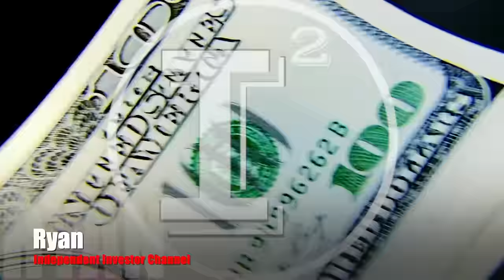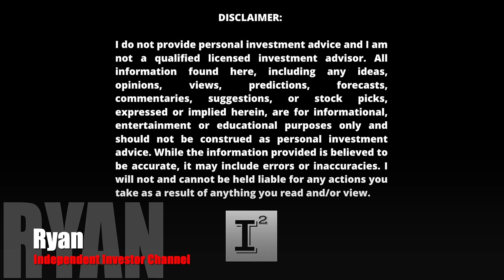Aduro Clean Tech $ACTHF - Ground Floor Stock Investing Opportunity of a Lifetime Starts in 2024!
adurocleantechnologies stands alone with it's novel hydrochemolytic technology and is garnering attention from multi-billion dollar petrochemical companies. We'll discuss ACTHF stock performance in 2023 and it's recent announcement named in the top 20 of advanced chemical recycling companies.

December 11, 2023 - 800 shares purchased at @ .827

✅ INVESTOR TOOLS: 🛠